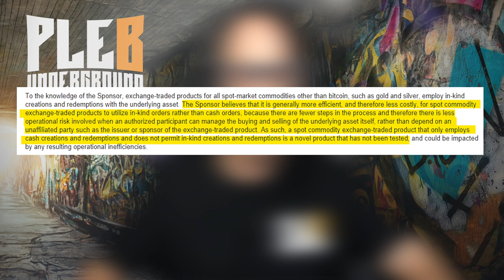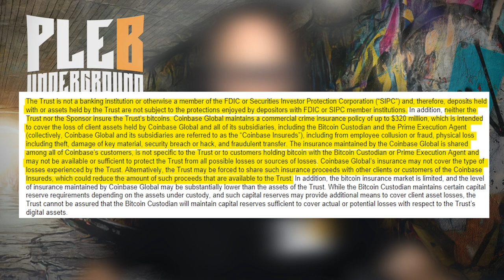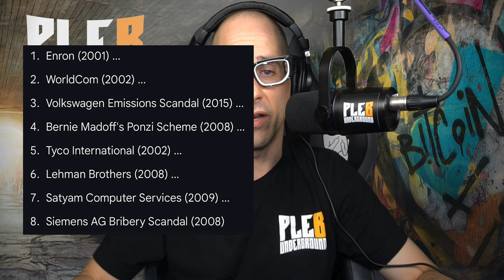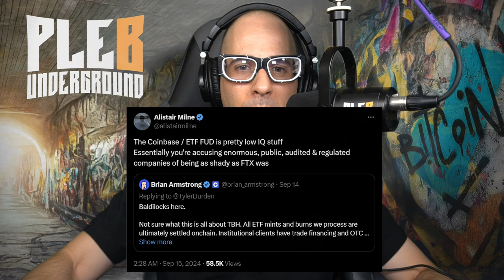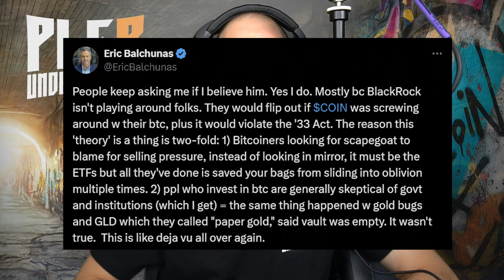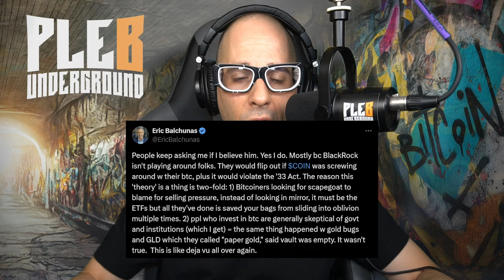Does Coinbase Have a Bitcoin Custody Problem?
Timestamps:
00:00 - Intro
02:10 - What is coinbase responsible for in terms of ETF custody
03:00 - prospectus review of key points
04:30 - Larry Fink would rather in kind redemptions
06:29 - What happens to your bitcoin if coinbase goes bankrupt?
10:08 - Brian Armstrong Chimes in on the FUD
13:08 - Final thoughts on this whole ETF FUD